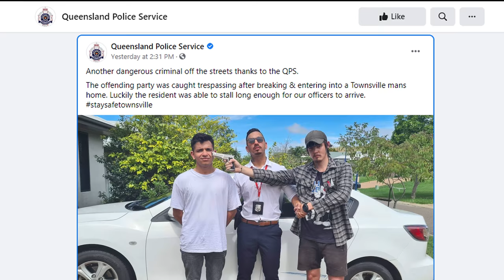The Taxi Life-hack... | Garn.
Try this Taxi life-hack from Townsville local, Murph Law.